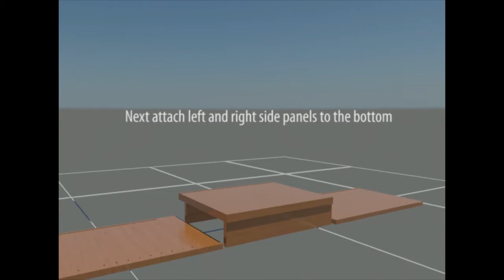Bedside Table Virtual Assembly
This teak bedside table was modeled using Autodesk Inventor. The dimensions and features were derived from a real nightstand. I then imported the model into Autodesk 3Ds Max and applied materials and animation to make it appear assembled and life-like. The final rendered images were imported into Adobe Premier Pro where text and audio was added.

This was all done as a project for my Engineering Graphics class. May 2011.